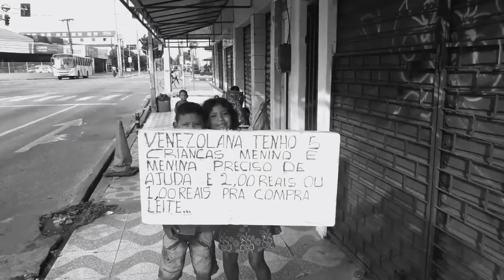A Mobilização do 1• de Maio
Esperança e luta de todos os oprimidos